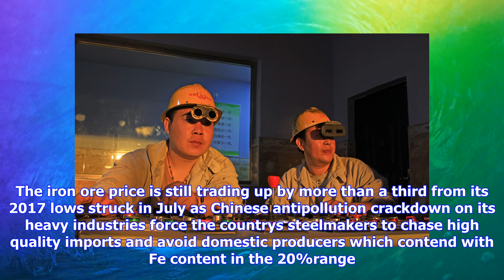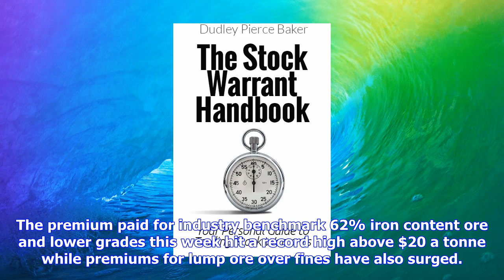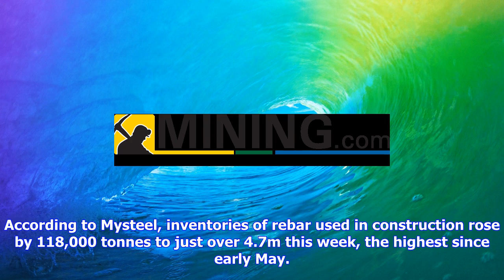Breaking News | Iron ore price drops as chinese steel begins to pile up | mining.com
Iron ore price drops as chinese steel begins to pile up | mining.com

Frik Els Sep. 15, 2017, 327 PM The Northern China import price of 62% Fe content ore slumped on Frid...